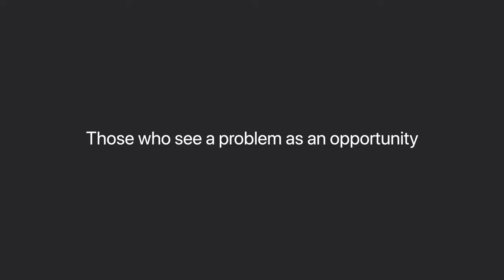Introducing Claris International!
At DevCon 2019, FileMaker, Inc. was reborn as Claris International Inc. Check out their new commercial, featuring Susan!